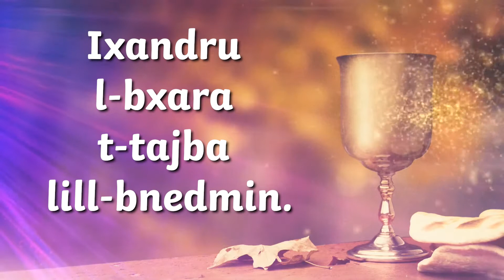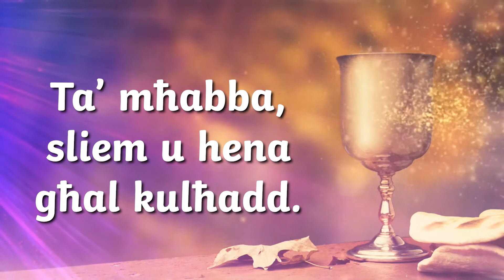Dawn l-Idejn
Innu kantat mill-kor "St Nicholas Young Voices Choir" - Parroċċa San Nikola